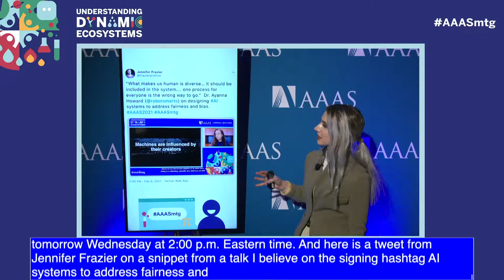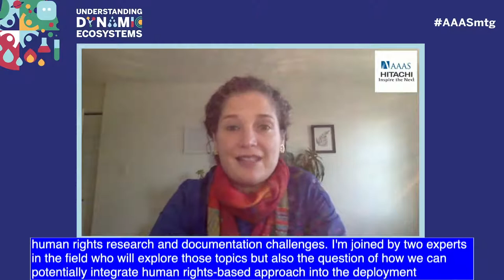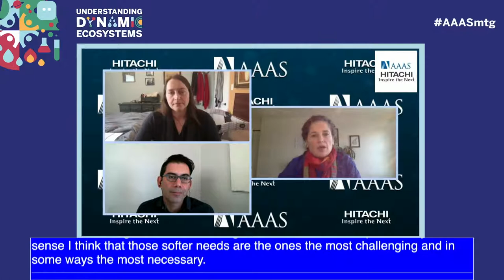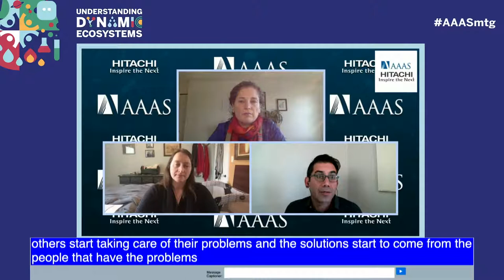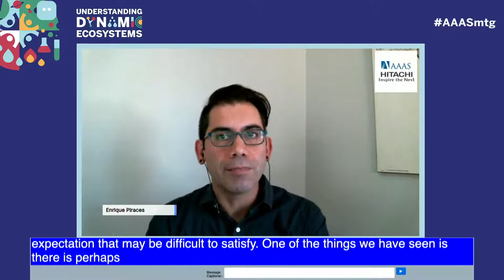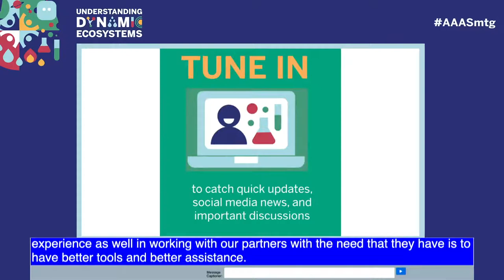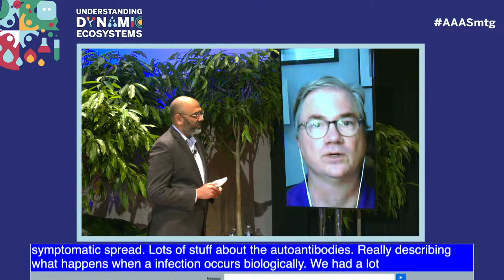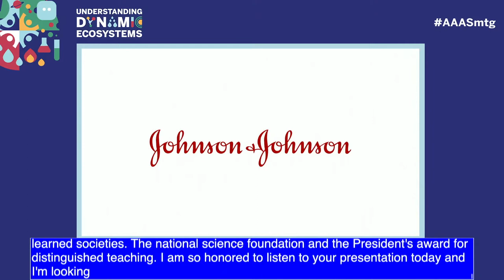AAAS Annual Meeting Live Stream